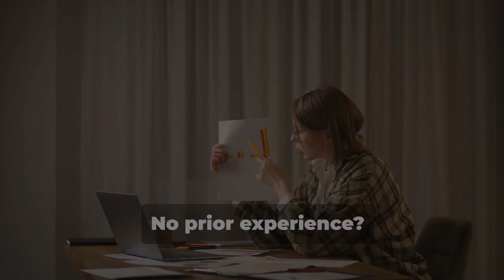No More Commutes! Enjoy Working from Home with My Traffic Business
Imagine starting your day without the stress of a commute—just a warm cup of coffee, a relaxed morning, and the freedom to work from home. With My Traffic Business, you control your schedule, earn reliably, and work comfortably from anywhere. No experience? No problem! Begin a new career without technical skills or special equipment. Discover the flexibility and freedom to live on your terms. Ready to take the leap?